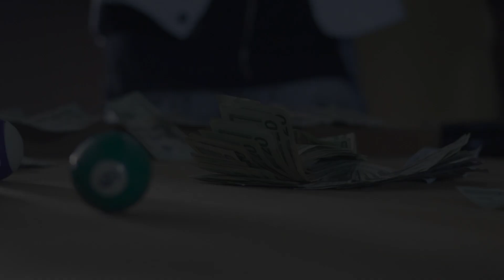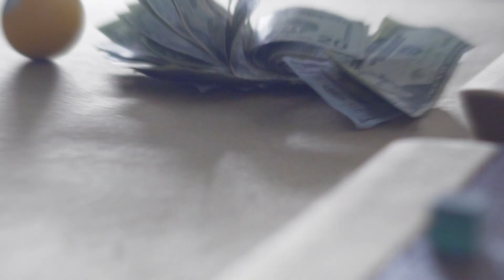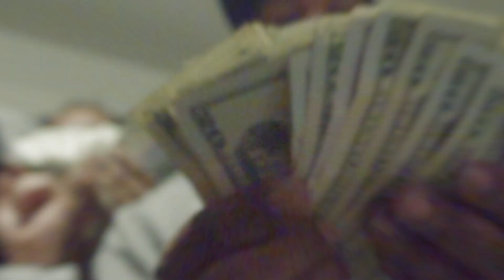K BRIM x J PASTOO - SHOW ME (DIR X BLANCO)